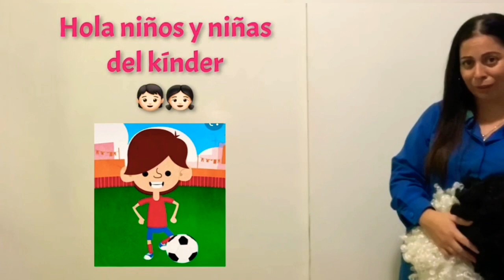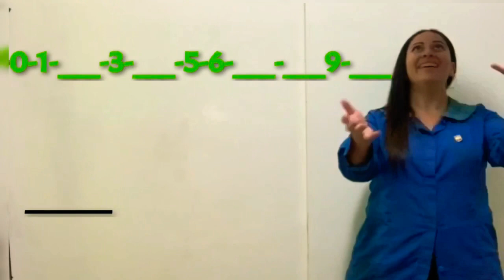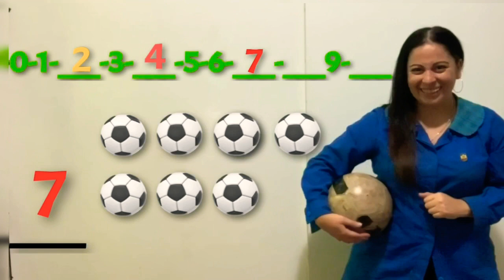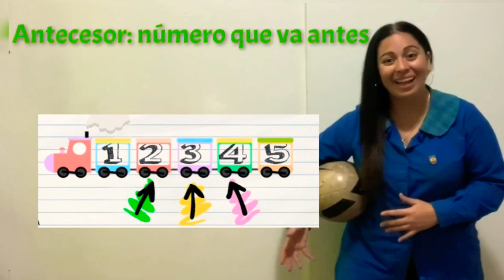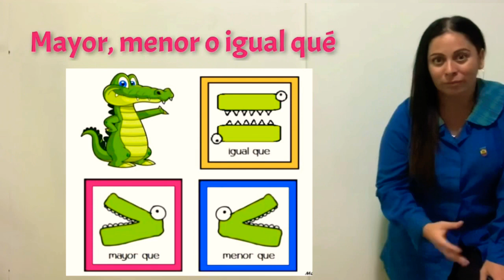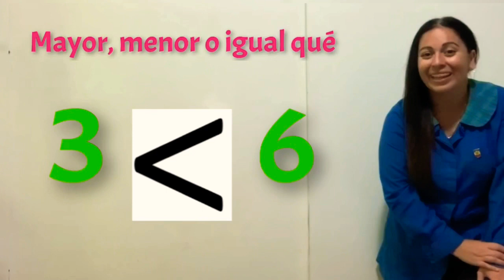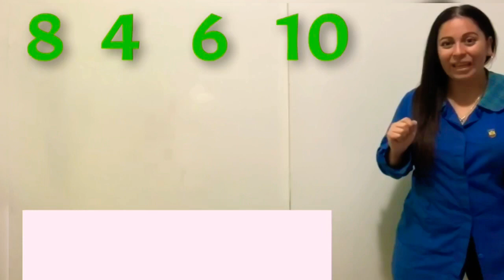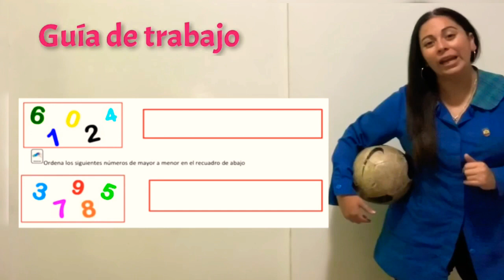Video N.8, pensamiento matemático, 20 de mayo, kínder regular